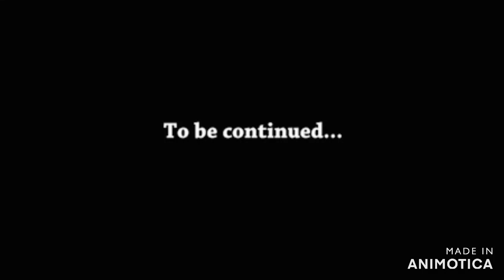TashaK apologizes to the Lead Attorney publicly 2strong4most channel gets flagged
noseyheauxlive tashk unwinewithtashak Rkelly leadattorney 2strong4most tasha apologizes to lead attorney for her reaction video to him speaking about the article and feds... also we have 2 strong 4most does a video on her channel being struck by Nosey heaux live... FAIR USE SECTION 107 OF COPYRIGHT ACT, THIS VIDEO IS UNDER FAIR USE: COPYRIGHT DISCLAIMER UNDER SECTION 107 OF THE COPYRIGHT ACT IN 1976: ALLOWANCE IS MADE FOR "FAIR USE" FOR PURPOSE SUCH AS CRITICISM, COMMENT, NEWS REPORTING, TEACHING SCHOLARSHIP, AND RESEARCH... FAIR USE IS A USE PERMITTED BY COPY RIGHT STATUE THAT MIGHT OTHER WISE BE INFRINGING.. NON-PROFIT EDUCATIONAL OR PERSONAL USE TIPS BALANCE IN FAVOR OF FAIR USE.. ALL RIGHTS AND CREDIT GO DIRECTLY TO IT'S RIGHTFUL OWNERS.. NO COPYRIGHT INFRINGEMENT INTENDED... ENJOY!!